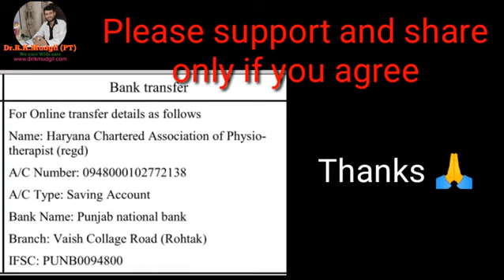Reply to IAP Haryana Politicians on Haryana State Physiotherapy Council issue